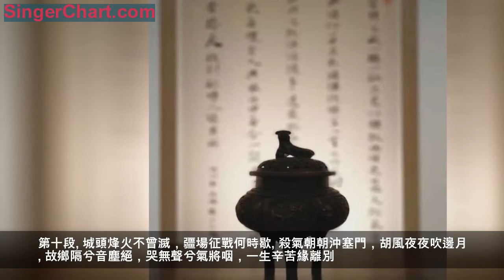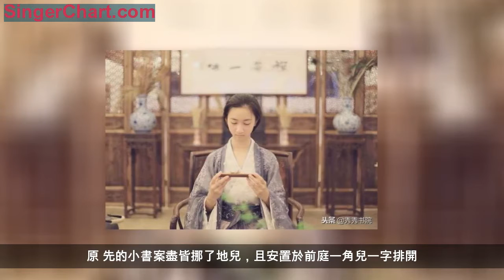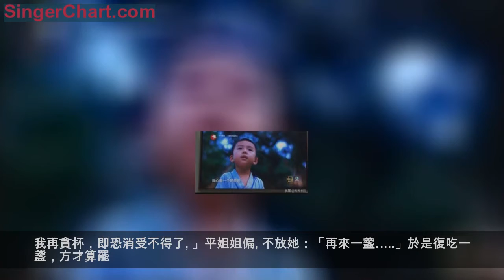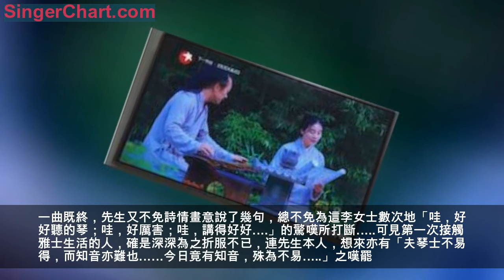長安雅士古琴美學課：《詩經 周頌 敬之》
戊戌年癸亥月戊午日（即公元2018年11月22日）。話說十三朝古都長安，城南有一處最是風流雅致之地紫薇花園，原系唐大通坊--郭子儀園林舊址，如今園林猶在，草木蔥蘢，那時人物卻「風流總被雨打風吹去」，無處可尋。可喜者此處現又有一處最是詩書蘊藉之處—秀秀書院，足供諸位雅士悠遊於紅塵之外，尋幽探古，「兩耳不聞窗外事，一心只讀聖賢書」。
辰時。詩詞歌賦研習時分。
如今且說先生，例必的打坐功法既畢，遂開口又以合拍行吟，誦詩調氣為習。今日選讀：
胡笳十八拍歌詞節選（選自《琴學叢書》）：
第八段
為天有眼兮何為使我獨飄流，為地有靈兮何事處我天南海北頭。我不負天兮天何配我殊匹，我不負神兮神何殛我越荒州。制茲八拍兮擬排憂，何知曲成兮心轉愁。
第九段
天無涯兮地無邊，我心愁兮亦復然。人生倏忽兮如白駒之過隙，然不得歡樂兮當我之盛年。怨兮欲問天，天蒼蒼兮上無緣，舉頭仰望兮空雲煙。九拍懷情兮誰與傳。
第十段
城頭烽火不曾滅，疆場征戰何時歇。殺氣朝朝沖塞門，胡風夜夜吹邊月。故鄉隔兮音塵絕，哭無聲兮氣將咽，一生辛苦緣離別。十拍悲深兮淚成血。
第十一段
我非貪生而惡死，不能捐身兮心有以。生仍冀得兮歸桑梓，死當埋骨兮長已矣。日居月諸兮在戎壘，胡人寵我兮有二子。鞠之育之兮不羞恥，愍之念之兮生長邊鄙。十有一拍兮因茲起，哀響纏綿兮徹心髓。
第十二段
東風應律兮暖氣多，知是漢家天子兮布陽和。羗胡舞蹈兮共謳歌，兩國交歡兮罷兵戈。忽逢漢使兮稱近詔，遣千金兮贖妾身。喜得生還兮逢聖君，嗟彼稚子兮會無因。十有二拍兮哀樂均，去住兩情兮難具陳。
《胡笳十八拍》作為琴曲，所表達者雖悲怨之情，也充滿「浩然之怨」。
南宋遺民詩人汪元亮曾為身在獄中的文天祥彈奏《胡笳十八拍》，以抒山河破碎之「無窮之哀」。此一時同時有所謂「怊悵悲憤，思怨昵昵，多少情，盡寄《胡笳十八拍》。」「拍拍《胡笳》中音節，燕山孤壘心石鐵」、「蔡琰思歸臂欲飛，援琴奏曲不勝悲」..….之情感共鳴，種族和文化的血脈也許正基於此，才不絕於縷，延綿不斷的罷。
巳時。修習瘦金書正當其時。
且說往日暖光滿室的小書齋，近日卻因為「寒意襲人」而變了樣子。鷯哥聲聲猶在，與之呼和相應的，卻改了鐵線蕨、爬牆虎、米蘭、榕樹、綠蘿、滴水觀音……還有滿地鋪金的銀杏葉子，竟赫然是另一種冬景宜人。
原 先的小書案盡皆挪了地兒，且安置於前庭一角兒一字排開。前幾日倒著實熱鬧，「人滿為患」，今兒卻空落落的，先生安坐於靠窗的位子，李秀才倒是素日在那裡 的，今兒卻也未至，不知忙得什麼？婷婷因是說十五她要去廟裡，昨兒即沒到，玲玲也不知為什麼也未來，平姐姐卻亦因事茶之故也離了這裡，西西老師因一軸一軸
看過去，細細辨認一回，這一卷是玲玲的，那一卷是婷婷的？平姐姐的？先生於她們的字卻是極熟，所以皆能一口道出，再無差錯。
先 生今兒寫字一事卻還未進行，西西老師問他的時候兒，先生正在琴桌旁調弦轉軫，隨口答道：「我待會寫。第五十五遍了。」去看一看，果然地，展開的捲軸里，進 步並不曾有，然書案上除臥褥熏球自那日賈平凹藝術研究院拍片之後並不曾撤去之外，另有一套篆香的物事，原來亦是先生悉心安插的。他說但願自個兒習字之時， 也有暗香浮動，沁入心脾。
午時至申時。茶道、古琴、香道等藝術課程各各進行。
如今且說先生，正合了梅花三弄的拍子彈一回泛音。一面彈一面口中吟唱有聲，晶晶卻在她眼面前兒的椅上，低首看譜，跟唱聆聽。一時琴音住了，兩人又談論一番該用何拍，曲意如何，先生又低低地吩咐幾句兒，「你在家裡也可以這麼練的…..」諸如此類，顯見得師徒之間甚為相得的。
晶晶本來是來習茶的。因26日欲參加茶藝師考試，由是有今兒之行，預備練一練瀹茶道，大約是練得厭了，所以聽一會琴，亦的是十分愜意的。
中 廳里另是一番景象。平姐姐這一會兒泡的茶，真真堪稱「絕品」了。不知道叫什麼名兒，卻是秀秀老師吩咐平姐姐，從柜子頂上取下，以款待昆明來的一位普洱茶商 的，入口醇厚，糯米香濃，西西老師直吃得眉飛色舞，因是幾盞之後，便向平姐姐一個長揖預備離開：「謝謝姐姐的好茶。我再貪杯，即恐消受不得了。」平姐姐偏
不放她：「再來一盞…..」於是復吃一盞，方才算罷。
這 會子倒是兩位遠客，一位來自昆明的先生，早先已同秀秀老師約了的；還有一位女士來自天津，偶至長安，關注書院卻久，今兒得空，故至。照例平姐姐先泡一道岩
茶大家吃，先生伴以玉琴旁奏。一曲既終，先生又不免詩情畫意說了幾句，總不免為這李女士數次地「哇，好好聽的琴；哇，好厲害；哇，講得好好….」的驚嘆所打斷…..可見第一次接觸雅士生活的人，確是深深為之折服不已，連先生本人，想來亦有「夫琴士不易得，而知音亦難也……今日竟有知音，殊為不易…..」之嘆罷。
忽然李秀才敲門而入。來了先道歉，說昨兒不該起意要同老師「賽詩」，好似有點兒「大不敬」。其實有什麼關係呢？所謂「弟子不必不如師，師不必賢於弟子」，正該互相學習才對。果然是吃過酒才來的人，所以才如此「心直無隱」的罷？
本篇辯經會題為《詩經 周頌 敬之》，參與者：長安雅士薛佩生、雅女秀秀、雅女西西、雅女平平、晉城晶晶、長安李秀才、雅士生活愛好者一位等。

原文：
敬之敬之，
天維顯思，
命不易哉。
無曰高高在上，
陟降厥士，
日監在茲。
維予小子，
不聰敬止。
日就月將，
學有緝熙於光明。
佛時仔肩，
示我顯德行。

欲知明日《詩經 周頌 小毖》如何，且聽下回分解。